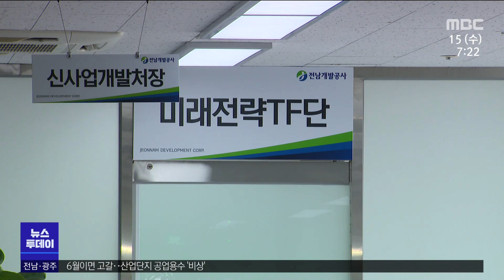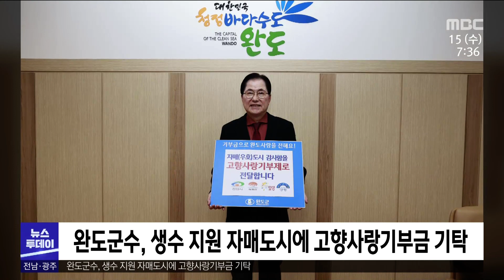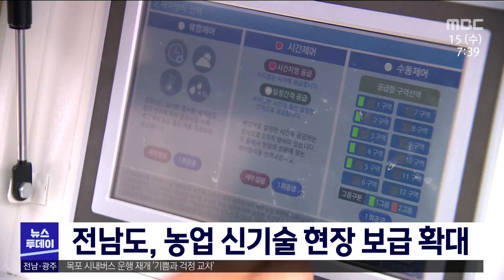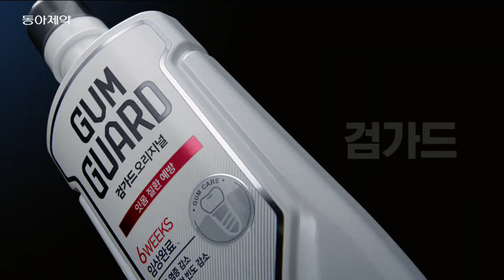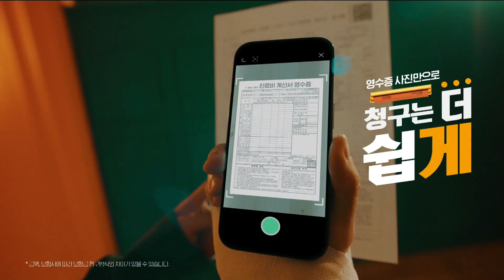목포MBC 뉴스투데이20230215